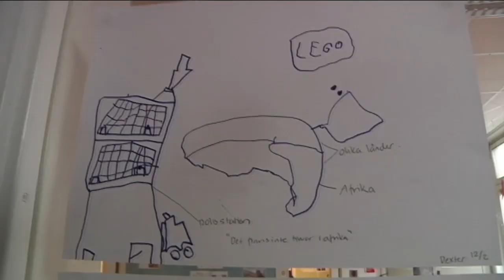Förskolor kritiseras för att de lär ut svenska traditioner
Mer än hälften av barnen på Uppsalas förskolor har utländsk bakgrund.